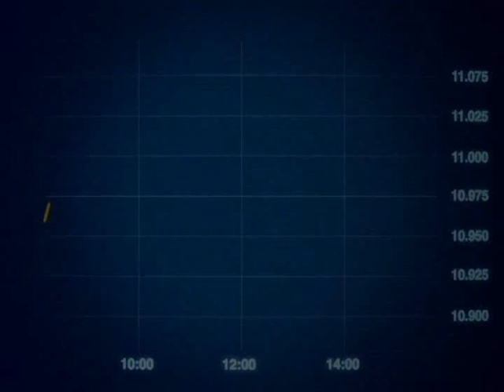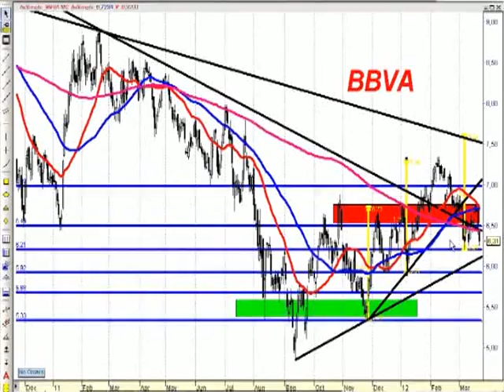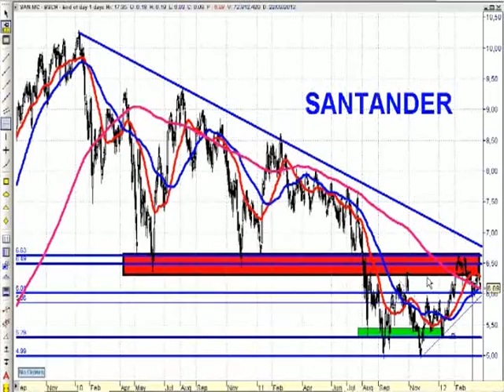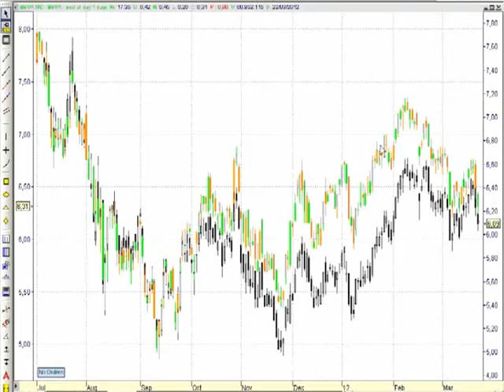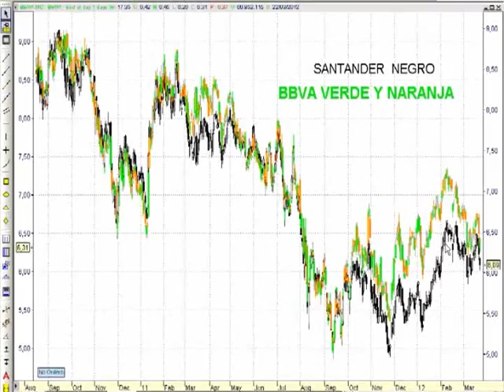Análisis técnico de BBVA y Santander por Miguel Méndez en Estrategias TV (23-03-12)